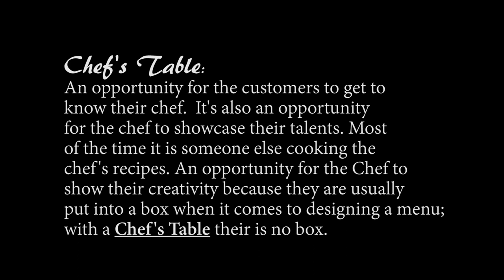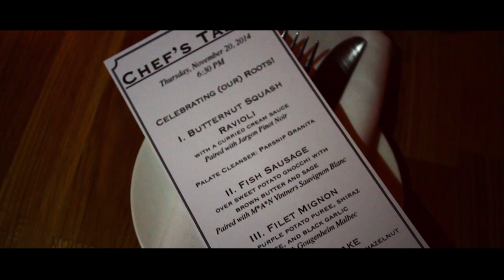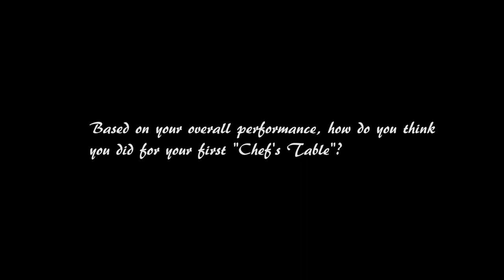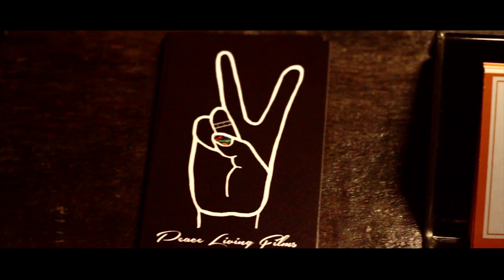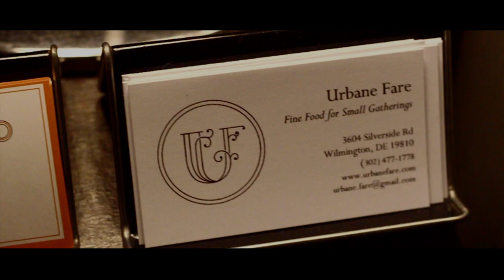Chef Table with Kenisha Sutherland Ep 1. (Shot by Jamisa)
Corner Bistro: Chef's Table with Kenisha Sutherland. Located in Wilmington 3604 Silverside Road, Wilmington, DE 19810 Shot & Filmed by Jamisa Johnson. Peace Living Films.

Instrumental credit: TMBtheBeatMaker & DMTR

PeaceLivingFilms.com